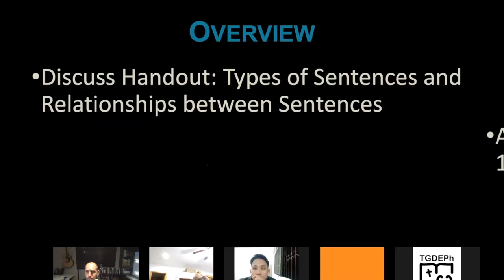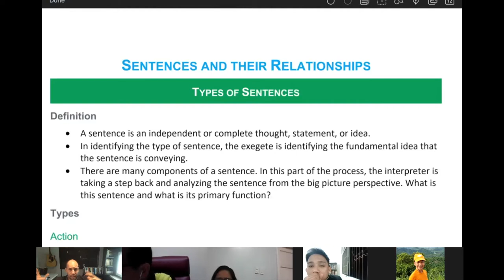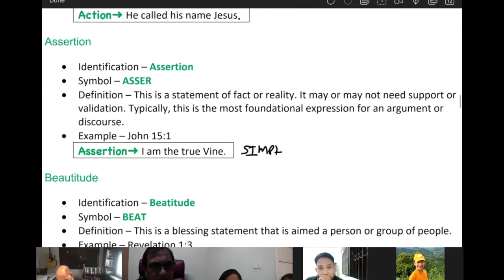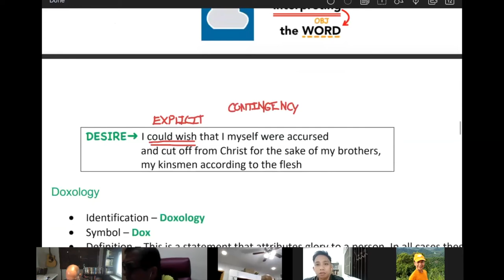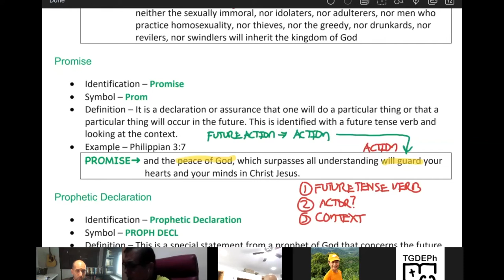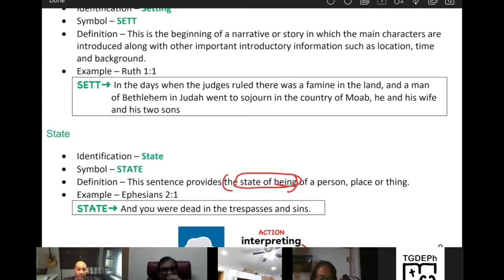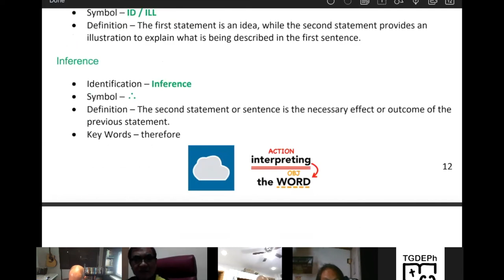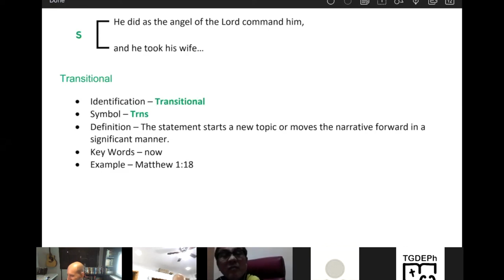Hermeneutics - Session 11 - Inter-sentence Structure Analysis - Part 1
This is our third session in Hermeneutics focusing specifically upon structure analysis. Structure analysis is the foundation for our sermon and teaching outlines.